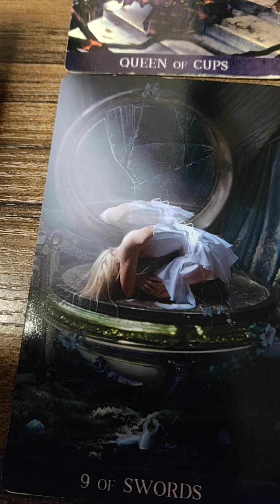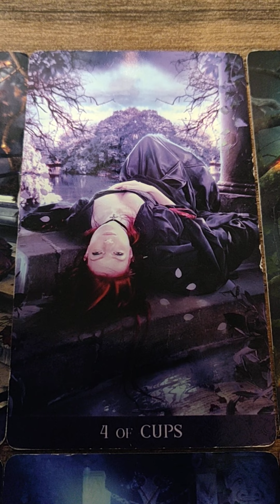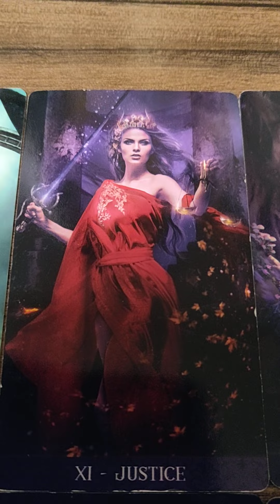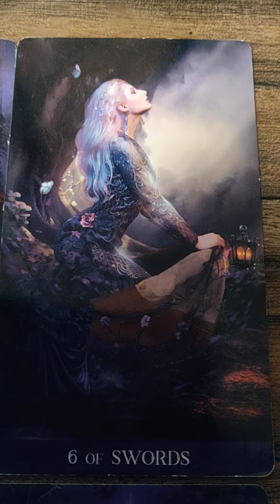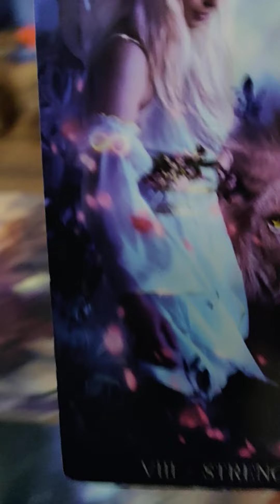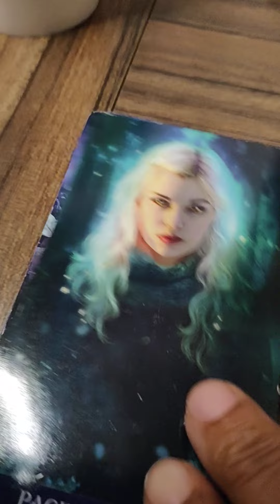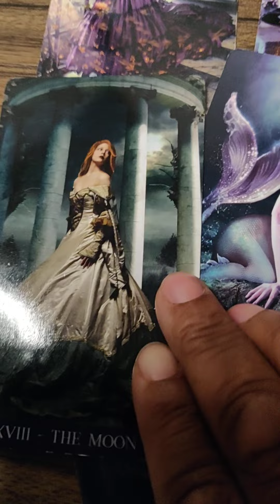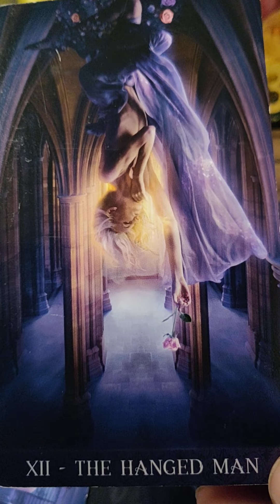YOU WORE YOUR HEART ON YOUR SLEEVE AND THEY BETRAYED YOU?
What ah gwan peeps what ah gwan, it's Valerie's Natural Oracle

MY MESSAGES ARE TIMELESS, WHEN YOU WATCH, IS WHEN YOU WERE MEANT TO HEAR IT!